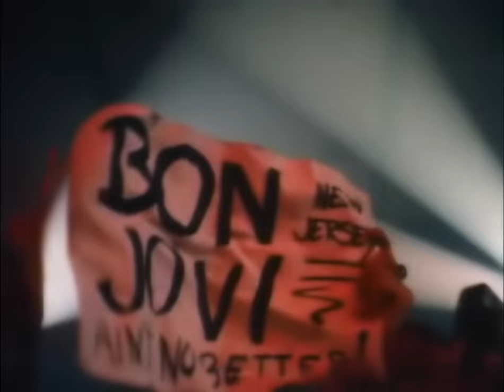Bon Jovi - Bad Medicine (Official Music Video)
Official Music Video for Bad Medicine performed by Bon Jovi.